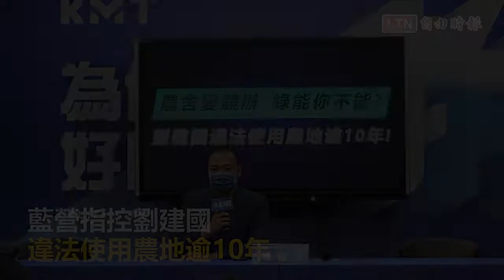藍營指控劉建國違法使用農地逾10年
國民黨今日上午召開「農舍變競辦，綠能你不能？劉建國違法使用農地逾10年！」記者會，指控民進黨雲林縣長參選人劉建國位於雲林縣斗六市的一處競選辦公室，是違法使用農地，而且時間長達10年之久。　國民黨台北市議員參選人楊植斗表示，最近劉建國的論文被質疑封存到2024年，至今劉始終龜縮神隱，由此態度可知，劉建